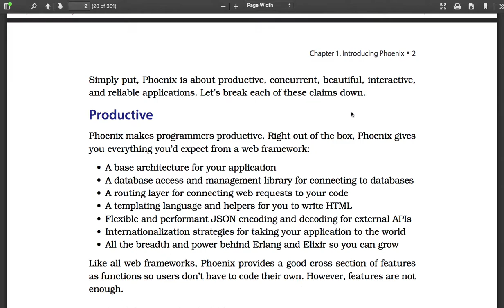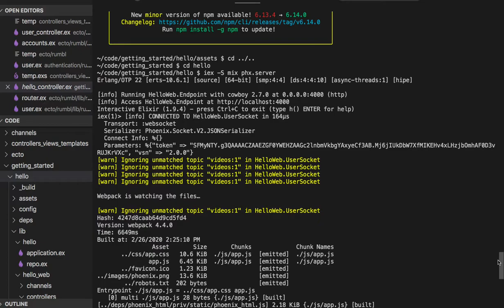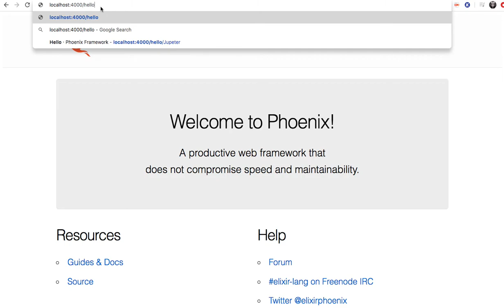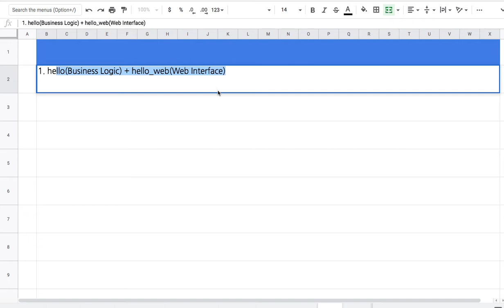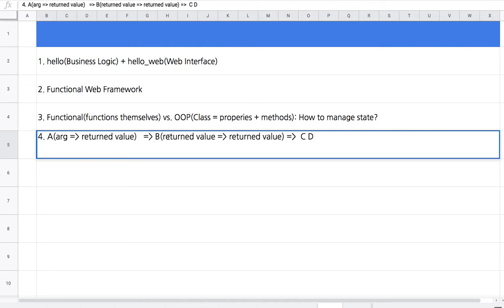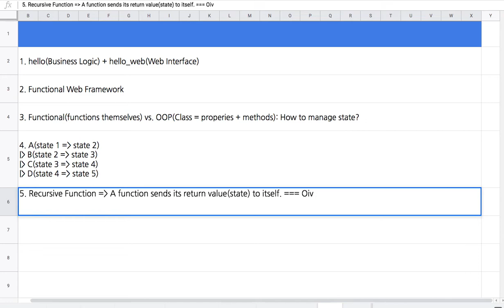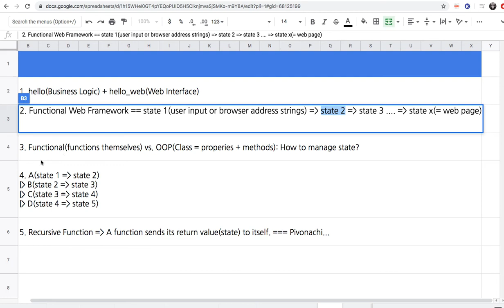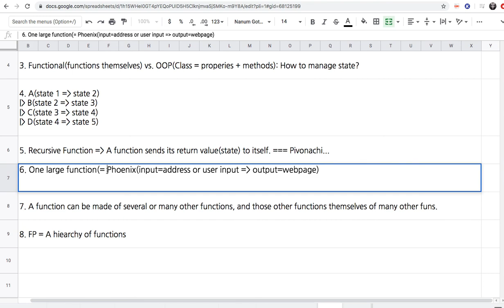[피닉스] 352 - CH 01 Functional Web Framework